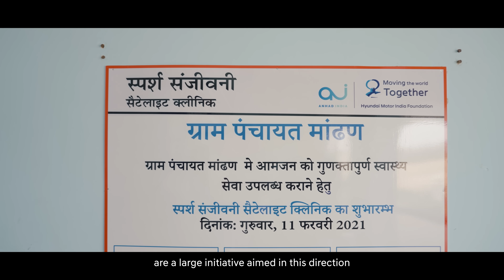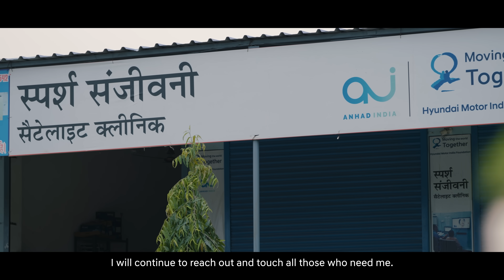Hyundai | Sparsh Sanjeevani | Satellite Clinics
‘Sparsh Sanjeevani’ – ‘Satellite Clinic’ is a public health initiative by HMIF initiated in rural Behror block of Alwar District, Rajasthan. Satellite Clinics are providing medical consultation with specialist doctors over digital platform catering to a community of over 25 000 residents. The ‘Satellite Clinic’ is the perfect example where technology has addressed accessibility cutting down the travel to distant hospitals in rural areas.